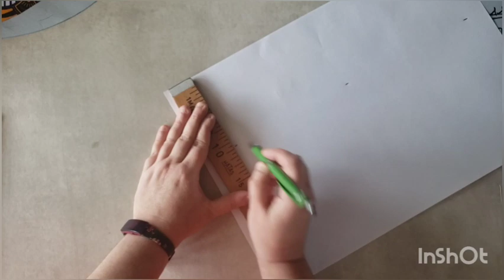Partie1 comment coudre un chapeau capeline @IsacouturePassion tuto couture​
Partie1 tuto couture comment coudre un chapeau capeline
Vous êtes débutant en couture à la machine à coudre et souhaitez progresser en couture,
ce tutoriel est fait pour vous.
Dans ce tuto pour débutant en ligne sur YouTube vous allez acquérir des compétences et de la confiance en vous.

👐 Bonjour la team couture
prêt à en découdre
Aujourd'hui nous allons voir comment coudre un chapeau capeline.

                       👇👇👇👇👇   LE  MATERIEL  COUTURE   👇👇👇👇👇

doublure isotherme
Fiskars ciseaux à tissu 20,3 cm
Fiskars coupe fil
Presse à Repasser

Partager moi vos superbes création sur @isacouturepassion Facebook

❤️ je vous remercie et vous invite à me laisser un commentaire.